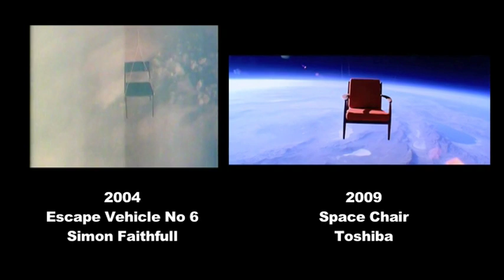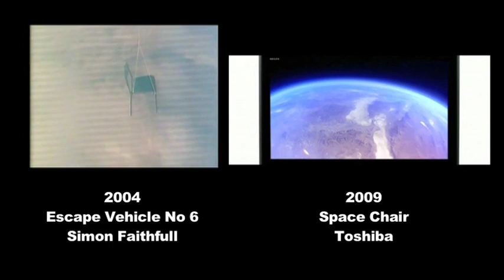Space Chair (Toshiba) verses Escape Vehicle No 6 (Simon Faithfull)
The audio is panned fully left and right to correspond to the videos. Faithfull's on the left, Toshiba's on the right.